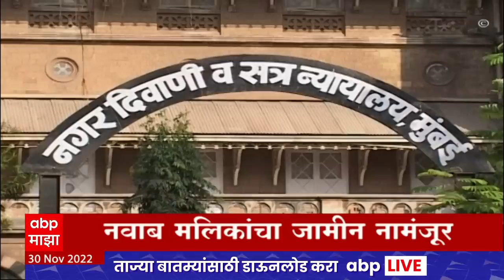ABP Majha Marathi News Headlines 11 PM TOP Headlines 11PM 30 Nov 2022